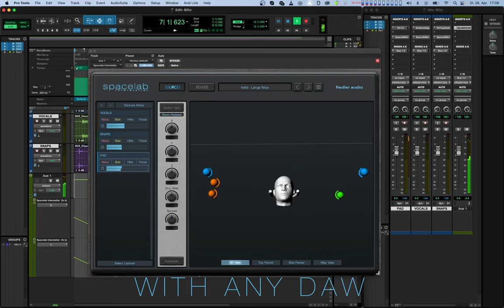Spacelab - 3D audio in ANY DAW